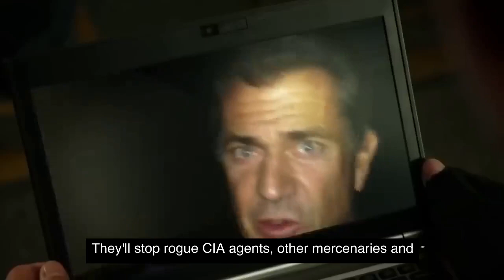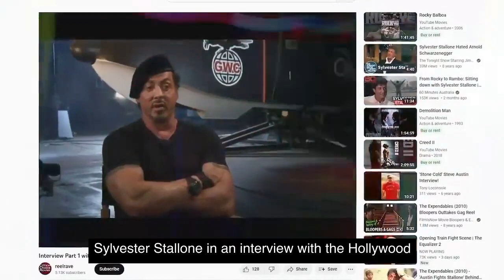The INSANE/SHOCKYING story of THE EXPENDABLES 4 Is About To Change Everything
The popular action franchise is expected to return with some significant modifications, according to The Expendables 4 updates. The first film in the series, which started in 2010, was directed, written, and starred by Sylvester Stallone. It was a retro adventure about a group of elite mercenaries that undertake perilous missions all around the world. In 2012 and 2014, the cast returned for two sequels, but after that, the series appeared to be over. The Expendables 4 is coming, despite much chatter and promises to the contrary.

Stallone has played Barney Ross throughout the series, and his band of Expendables heroes has also included Jason Statham, Jet Li, Dolph Lundgren, and others. Over the years, the franchise has also featured notable action hero icons like Bruce Willis, Chuck Norris, Mel Gibson, Jean-Claude Van Damme, and Arnold Schwarzenegger. The Expendables 4 appears to follow the same core action movie formula while introducing some new faces and fascinating new characters. It is unclear whether the eagerly anticipated sequel will mark the end of the series or a fresh start.

A TV Program Based on The Expendables: Could It Work?

The Expendables 4: Newest Information
expendables-4-smaller-team-theory
Recent news has reaffirmed the franchise's new direction, even though there haven't been many fresh The Expandable 4 updates. According to earlier rumors, the fourth Expendables movie would change things up by focusing on Lee Christmas, played by Jason Statham, rather than Sylvester Stallone's Barney Ross. Stallone announced on YouTube that he would be leaving the franchise and giving Statham the reins. With Statham coming on as a producer for this film, there is obviously the hope that this would start a new franchise for the actor playing the lead even though the future of the series is questionable after The Expendables 4.

Release date for The Expendables 4
The Expendables stars Sylvester Stallone, Dolph Lundgren, and Jet Li.
On September 4, 2023, The Expendables 4 will be made available. The movie was finally verified to be happening after numerous delays and false starts, and production was finished in late 2021. According to reports, the film is intended to be the first installment in a new trilogy, refocusing the franchise following suspicions of a female-focused Expendables spinoff.

Who Is Returning and Who Is New in The Expendables 4 Cast?
Expensive 4
The most thrilling The Expendables 4 news is learning which action stars will be appearing in the upcoming film. Stallone has revealed that he will have a lower part this time around as Barney Ross, the team's captain, with Statham taking center stage as Lee Christmas. Dolph Lundgren and Randy Couture are additional cast members from the original Expendables group. Terry Crews, Jet Li, and Arnold Schwarzenegger—all of whom had diminished parts in the third film—are among the franchise regulars who won't be appearing in this fourth installment.

The Transformers franchise veteran Megan Fox, rapper/actor Curtis "50 Cent" Jackson, and Thai martial arts expert Tony Jaa are among the new notable names joining The Expendables 4. Iko Uwais, who will play the main antagonist, is arguably the most intriguing new addition. Together with Levy Tran, Jacob Scipio, and Oscar candidate Andy Garcia, who are all making their Expendables debuts, the cast also features these actors.

Switching Stallone for Arnie in The Expendables 5 could help the franchise, as reported elsewhere

How Could The Expendables 4 Plot End?
jason-statham-expendables-3
The Expendables 4 makes an innovative improvement to the franchise that should result in a fascinating new way of doing things. The plot of The Expendables 4 is currently unknown, although it has been announced that Statham's Lee Christmas will play the main role, with Sylvester Stallone making his final appearance as Barney Ross. It remains to be known if Ross, played by Sylvester Stallone, will survive or ride off into the distance in triumph. Yet, with Stallone playing a supporting role in this film, there are some intriguing possibilities concerning how Lee will deal with assuming the role of squad leader and perhaps needing to exact revenge on his comrade who was killed.